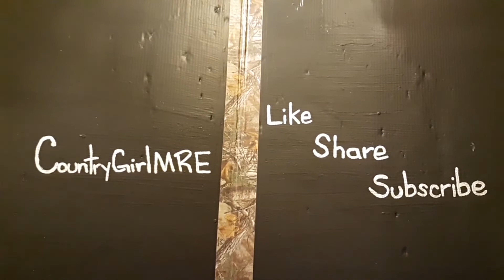Invitation for a part 1&2 tomorrow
Come on by tomorrow and watch an unboxing video and a review video. I got my hands on several CASES of older MREs. Gonna unbox 1 case and then pick a mre to review from the case. Y'all come back now, ya hear?